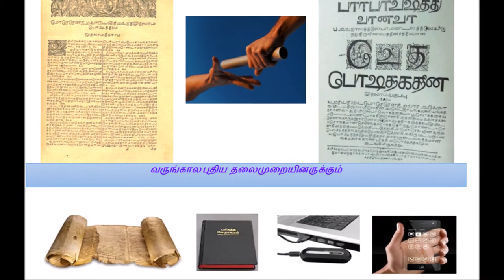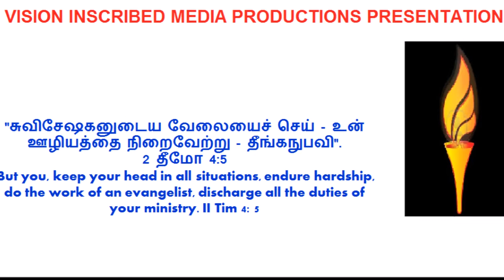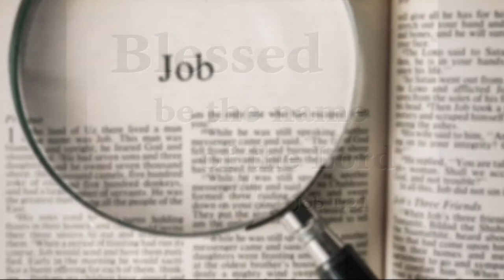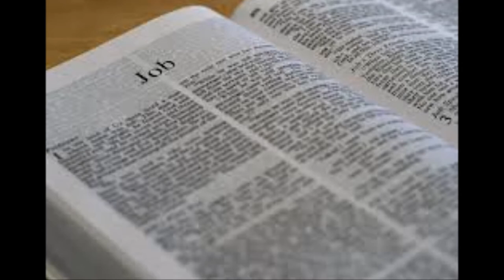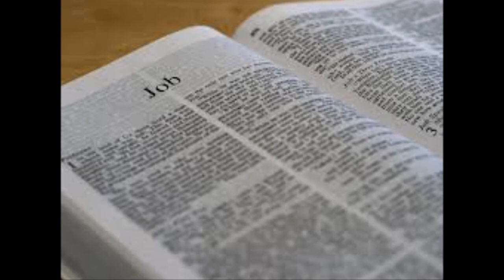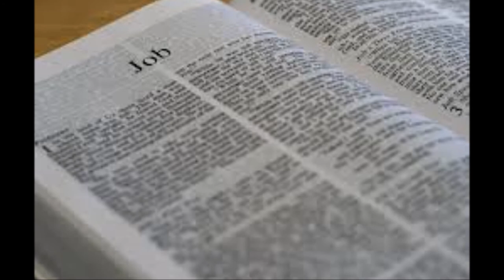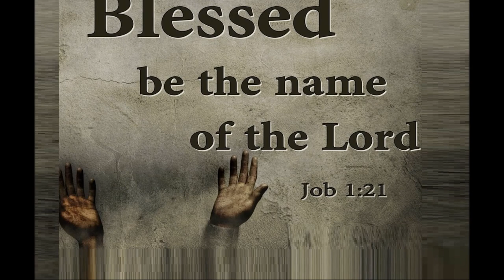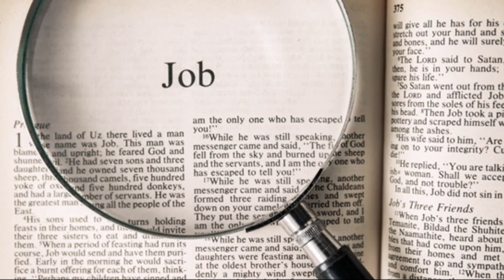வலியின் மொழி – யோபு – 5 - Job 5 - The Language of Pain - Dr. R. Jayakumar - Book of Job Bible Study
The Language of Pain - வலியின் மொழி – யோபு – 5 - Job 5 - Dr. R. Jayakumar - Book of Job Bible Study

By
Missions Coordinator
Saying Yes Jesus:
1. Acknowledge that you (along with all people) have sinned and fallen short of God’s standards.
2. Personally believe that Jesus Christ, who was God in human flesh, died for your sins on the cross and rose again. 1 Corinthians 15: 3 – 4